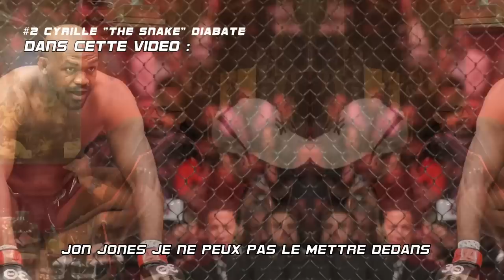PODCAST NoSens #3 - Cyrille "The Snake" Diabaté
Les podcasts de No Sens TV 📺 sont une série d’épisode où sont reçus des combattants, comédiens, chanteurs, etc.

#3 Cyrille "The Snake" Diabaté , ancien combattant K1, Pride & UFC

Merci au Lipstick Bar à Pigalle et à Cyrille Diabaté pour le moment .

Topics :

00:00 Intro
01:40 Bare Knuckle, Slap Fight
06:30 Respect dans le MMA
08:55 l’importance de l’anglais
15:00 l’évolution dans les catégories de poids
20:00 Gérer la Peur & Self Defense vs MMA
31:10 Le MMA un sport dangereux ?
38:45 Shogun Rua, les opportunitées de carrière
53:00 Le Japon
56:35 Passion du snake ?
59:45 TOP 5 GOATS
01:06:30 Jones et secret juice
01:11:20 Message pour les jeunes
01:15:30 La snake team